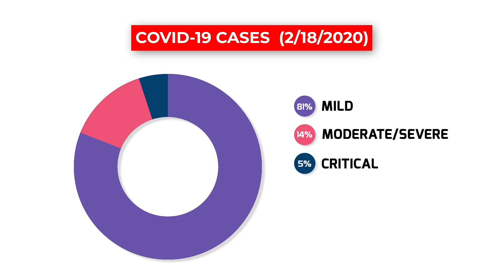Five HONEST Coronavirus Updates | COVID-19 (Feb 2020)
UPDATE/TECHNICAL CORRECTION:
COVID-19 = Disease caused by the novel coronavirus
SARS-CoV-2 = Actual NEW name for virus
Apologies for the confusion and misspeak on my part!

There have been daily updates coming out from news organizations that have been frightening and sometimes even misleading, Here is my third HONEST update on the novel coronavirus aka COVID-19. If you have any remaining questions please drop them below and remember ALERT NOT ANXIOUS!

340 W 42nd St # 2695